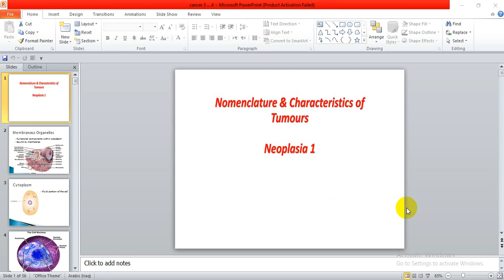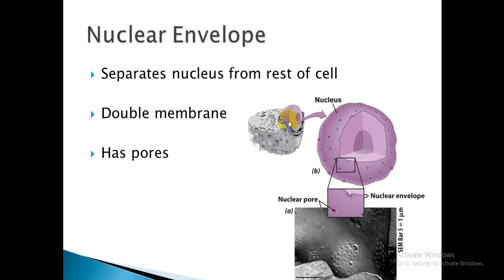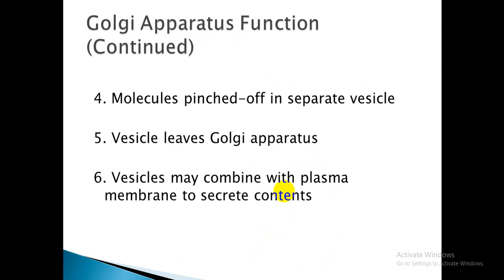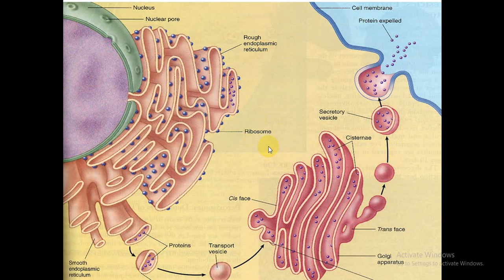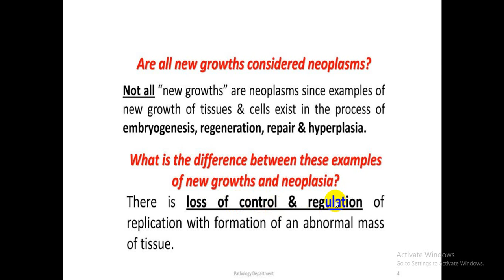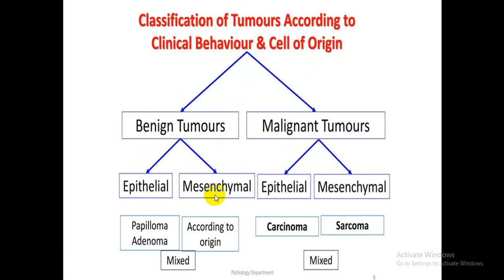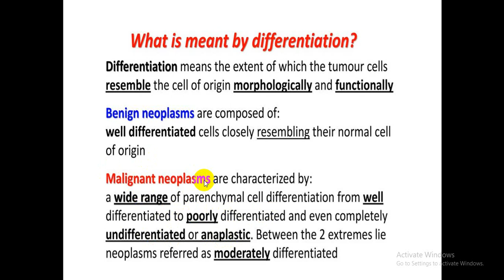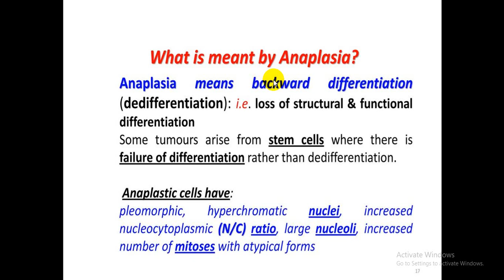Cancer 3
histopathology .تحليلات مرضية المرحلة الثالثة